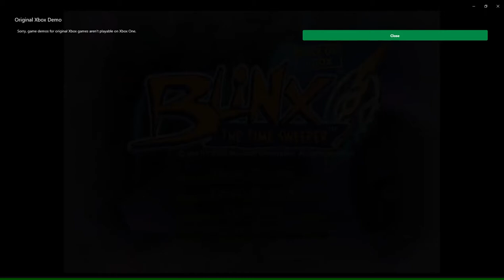Blinx The Time Sweeper on PC Xbox Cloud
Blind Playthrough of "Blinx The Time Sweeper". No commentary. First level only.